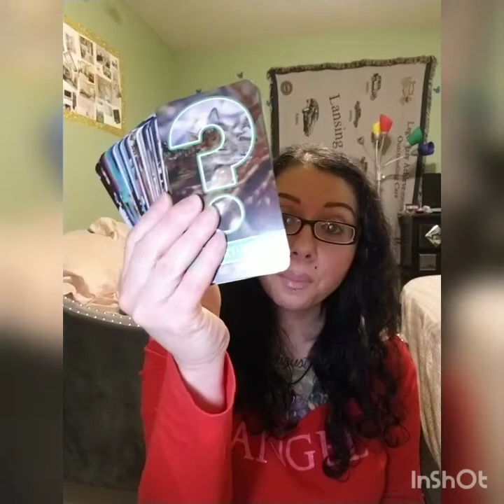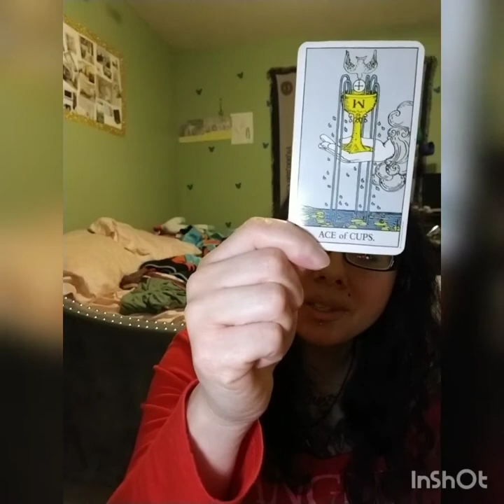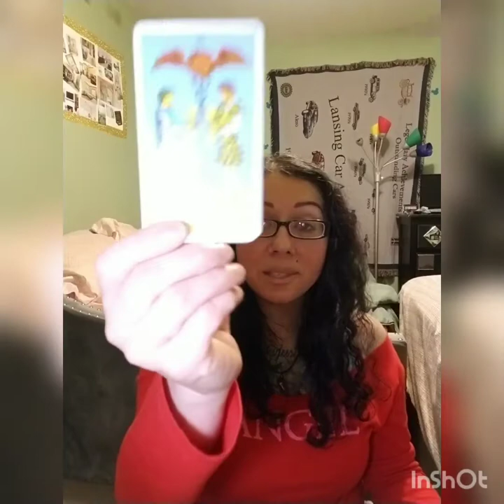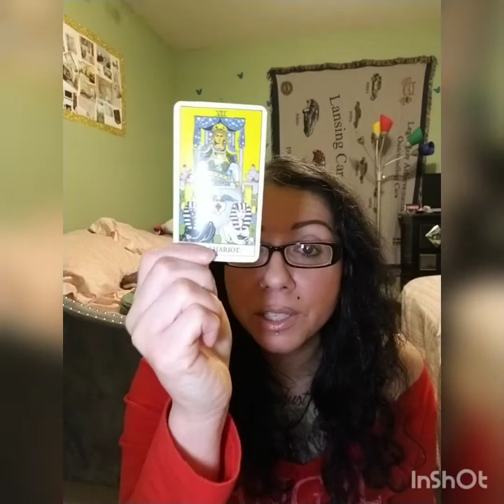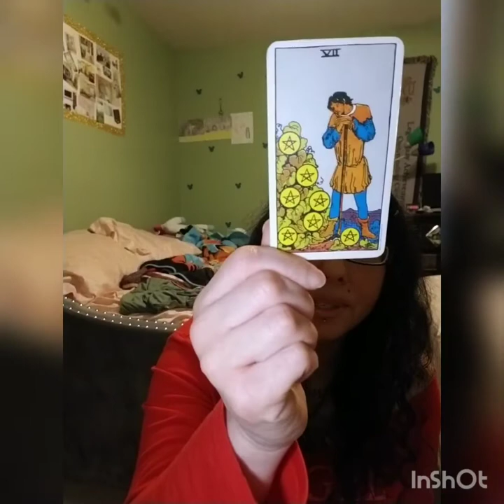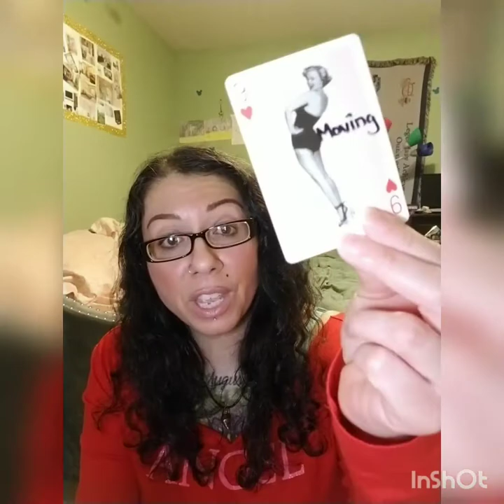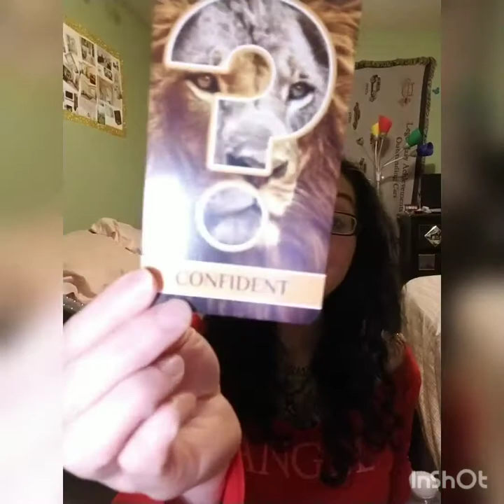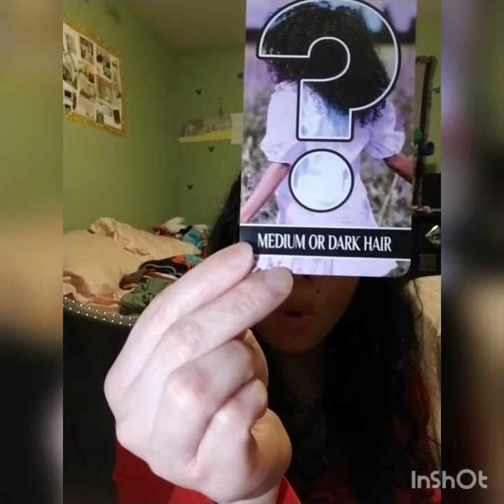Leo April Read 2022, "It Came in Like A Wrecking Ball" (The Tower of Love)